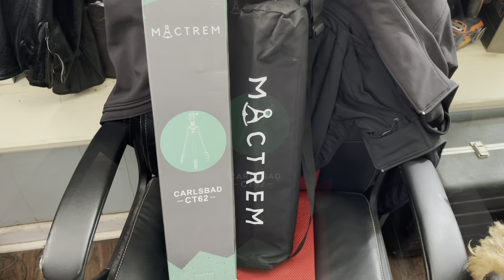Best Tripod Under $100? (Mactrem Tripod Review) 2021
Mactrem Camera Tripod Model CT62 Product Review - 2021

Mactrem Camera Tripod Model CT62

Viltrox EF-EOS M Electronic AF Auto Focus Lens Mount Adapter for Canon EF/EF-S Lens to Canon EOS-M (EF-M Mount) Mirrorless Camera M1 M2 M3 M5 M6 M10 M50 M100

Canon EF 70-200mm f/2.8L IS III USM Lens for Canon Digital SLR Cameras, White - 3044C002

Canon PowerShot SX540 HS Digital Camera w/ 50x Optical Zoom - Wi-Fi & NFC Enabled (Black), 1 - 1067C001

All our sites!!

Would love feedback, I am learning and want to make this a job on top of all my jobs :)